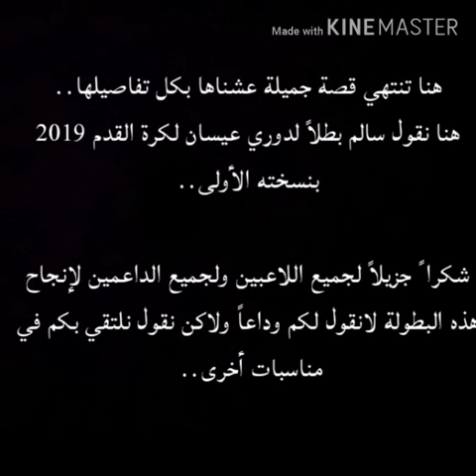مقتطفات من اختتام النشاط الرياضي لكرة القدم بقريه عيسان